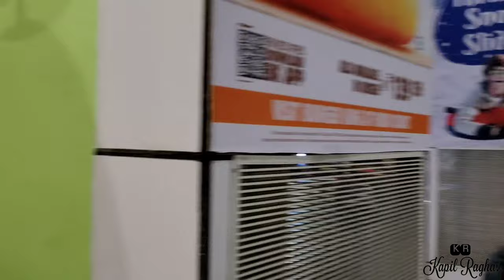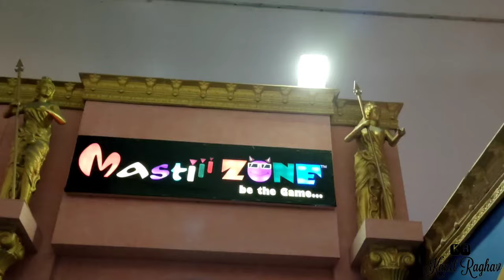Jab Zipline Beech Me Ruk Gyi | GRAND VENICE | Kapil Raghav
One of the most beautiful malls loaded with most amazing indoor games & activities like Zipline, Boating, Trampoline Park etc. I had a great time there. People living in Delhi NCR should visit to have fun with the loved ones.

Video Mic
Gopro Hero 7
Lapel Mic